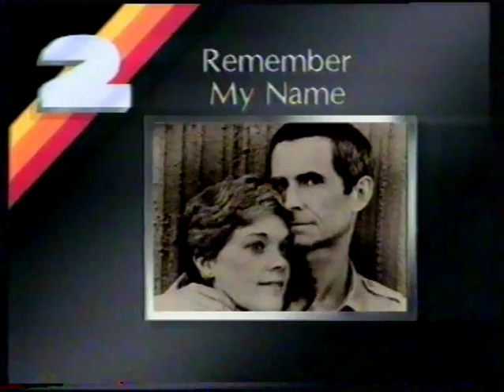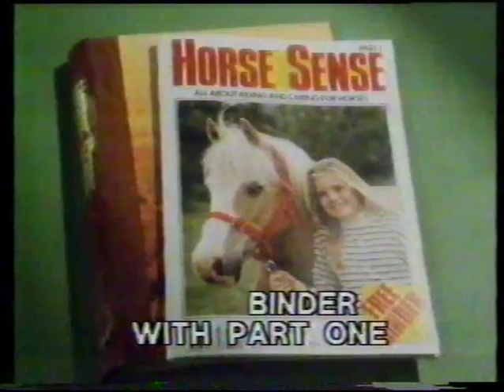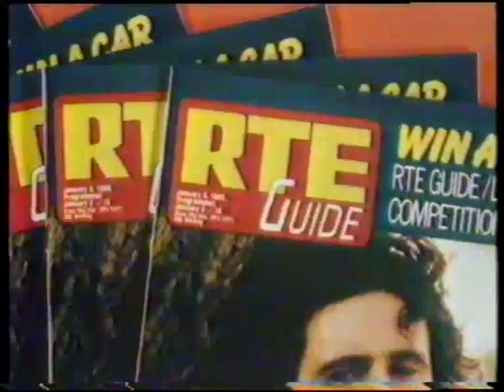RTE 2 CONTINUITY 1988.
RTE CONTINUITY 1988.